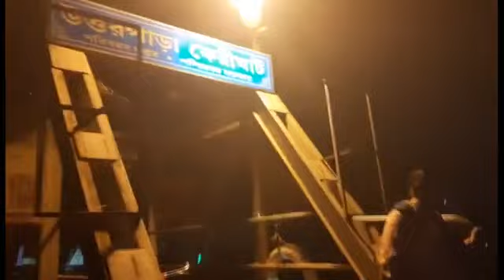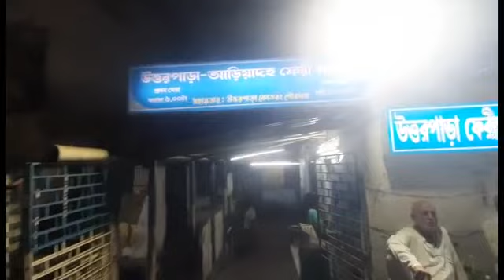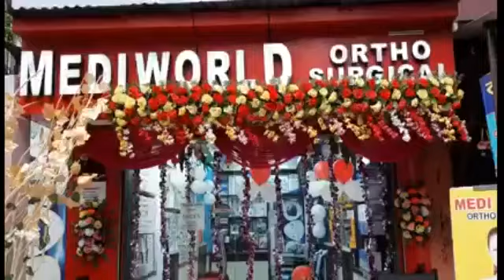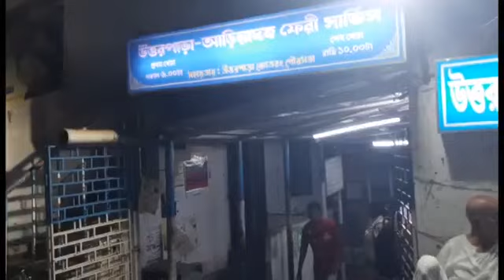গঙ্গায় নৌকা ডিঙি নৌকা উল্টে বিপত্তি!উদ্ধার ৬ যাত্রী.